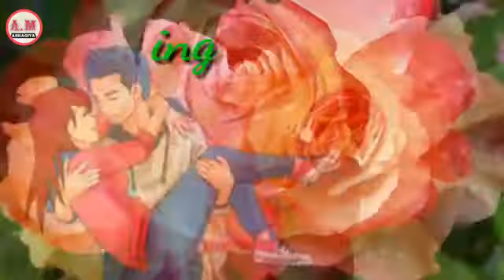new santali whatsApp status❤🌹❤